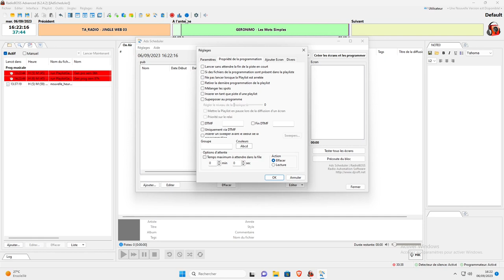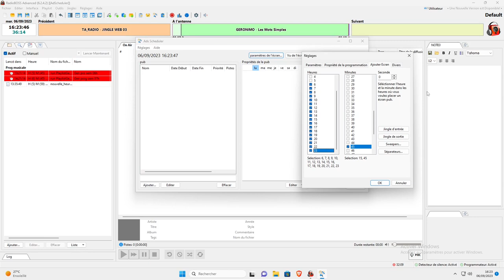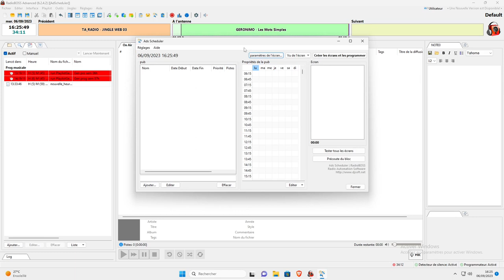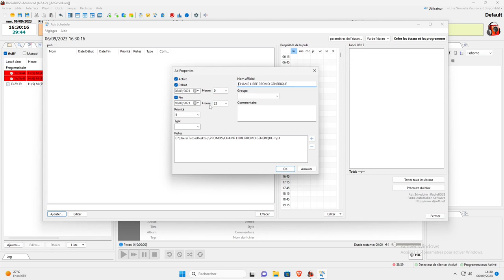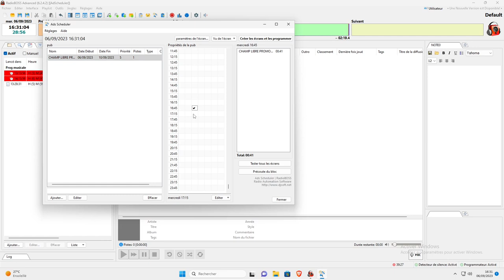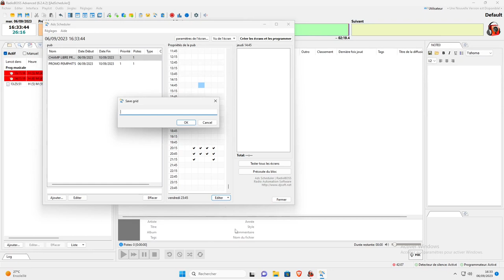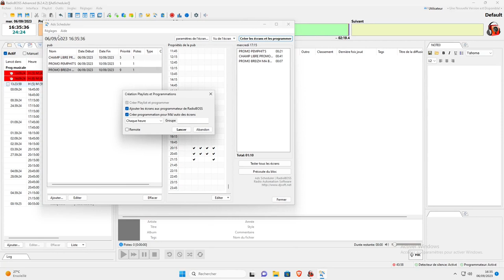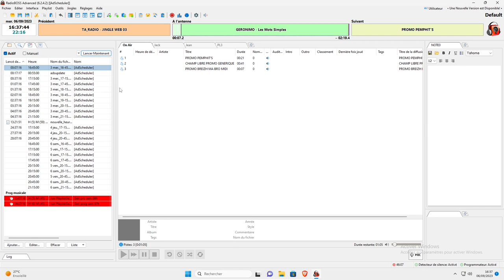LUNDI LOGI (ciel) : RADIOBOSS 10 PROGRAMMER LA PUBLICITE (LE MEDIA PLANNING)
La première série de LUNDI LOGI est consacrée à Radio Boss. Un logiciel d'automation radio et webradio qui gère tout pour vous.
- Animation en direct
- Voice tracks
- Programmation musicale
- Streaming audio
- Traitement du son de la voix
- Traitement de son (interne ou via des vst ou dsp)
- Média Planning (gestion de la publicité).

Dans cette vidéo, je vous propose de voir la programmation de la publicité, que l on appelle le média-planning dans notre jargon radiophonique.
Comment créer des écrans pub avec RadioBoss ? Comment créer une campagne de publicité ? Comment plannifier la diffusion d'une pub ? Comment diffuser un écran pub en automatique ?